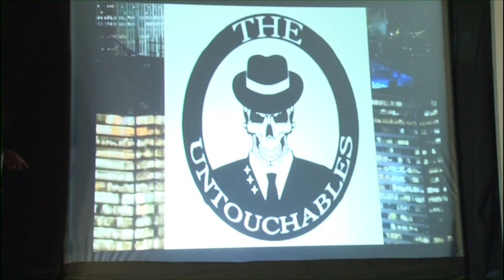Bobby Wayward vs. Chris Payne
Bobby Waywars vs. Chris Payne PWS Super Card 2014